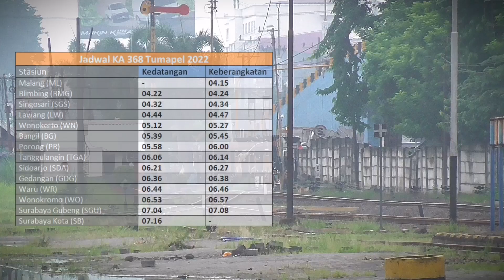Kereta Kuning Titipan di KA Tumapel! Moment KA 368 Tumapel bawa gerbong SN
Assalamualaikum Wr.wb. Selamat datang kembali dichannel saya, sekarang Hari rabu tgl 30 november 2022 pagi ini saya pergi
ke stasiun Waru untuk nyegat moment KA 368 Tumapel dari Malang tujuan Surabaya Kota membawa Kereta Luar dinas (LD) yakni SN 0 65 04 untuk dikirim ke Sidotopo. nah ini saya masih kurang tau untuk SN nya rencana mau masuk ke balai yasa SGU atau cuma asistensi di daop 8.

Terima kasih.

📌 Location/Lokasi:
Perlintasan Stasiun Waru
Rabu, 30 November 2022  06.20 WIB s.d 06.50 WIB

📷 Gears/camera:
Panasonic Camcorder HC-V 180
Asus Zenfone ZE520KL

💻 Software for editing:
Videopad
Adobe Ligthroom
Adobe Photoshop